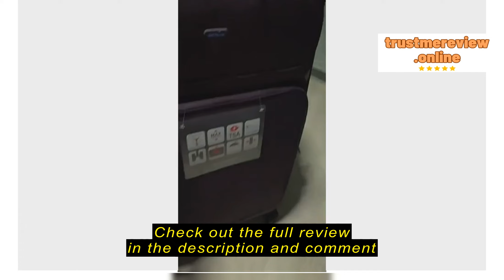Review OG Official e-Shop Hush Puppies Double Wheel Expandable Soft-Case Spinner, Anti-Theft Zipper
OG Official e-Shop

OG Official e-Shop Hush Puppies Double Wheel Expandable Soft-Case Spinner, Anti-Theft Zipper Trolley Case - Black/Grey/Green(20"/24"/28")